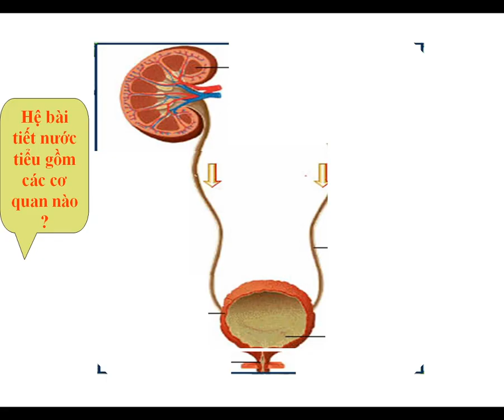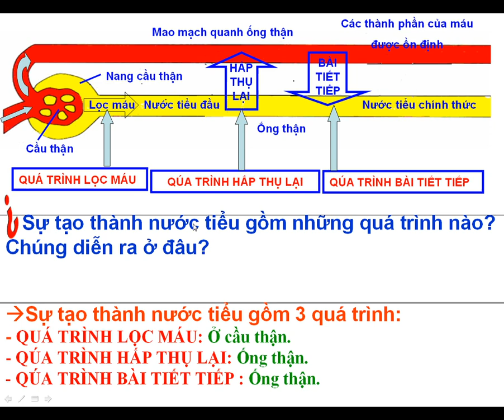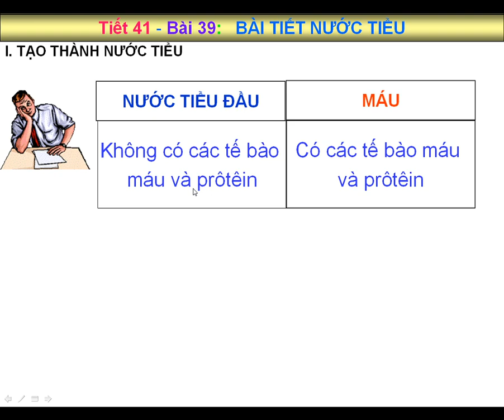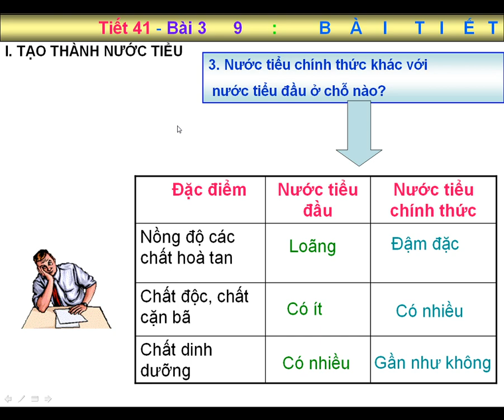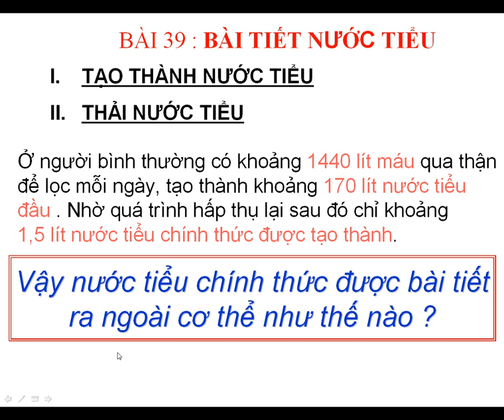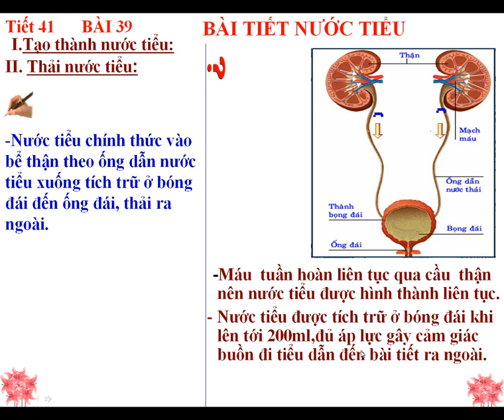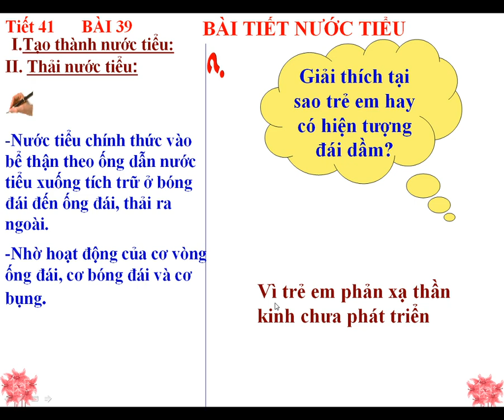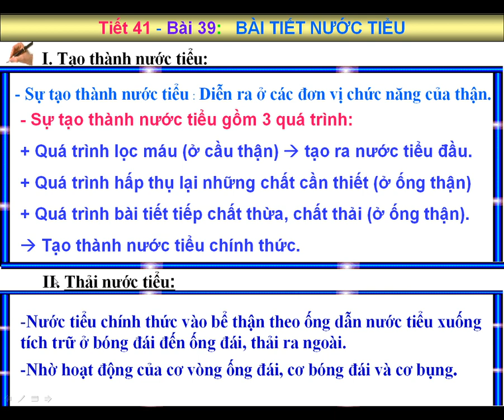sinh hoc 8 tiet 41 , bài tiet nước tiểu 15 06 27